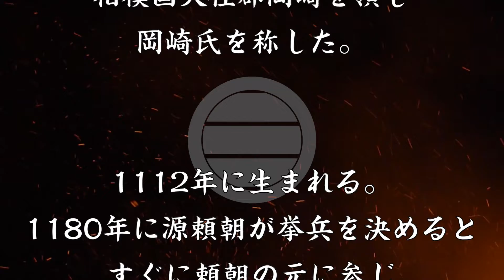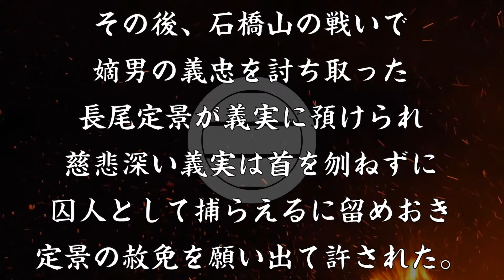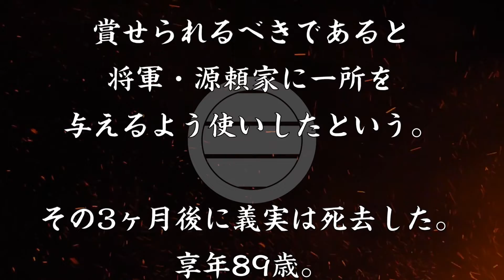岡崎義実 戦場で奮戦する熱き老将